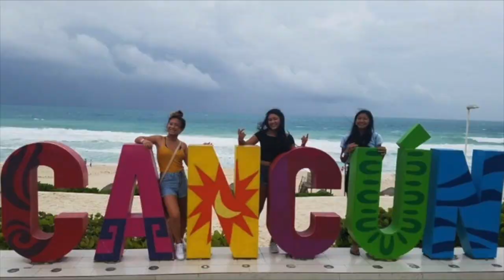I STEPPED ON A SEA URCHIN!! :// (1st day in Maui)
This video is about our first day in Maui. Peace